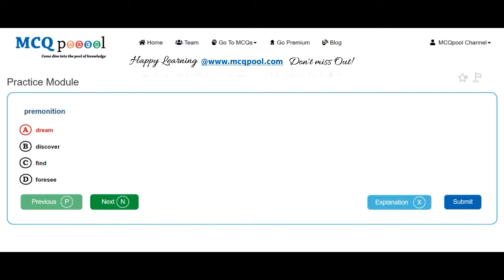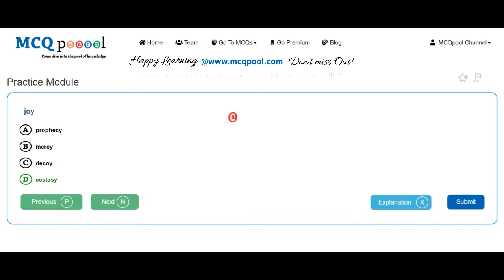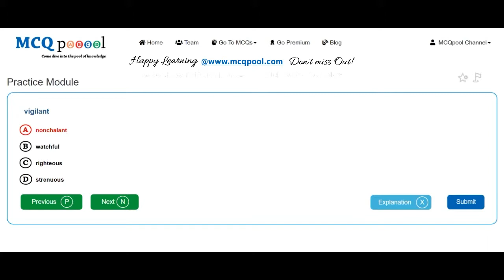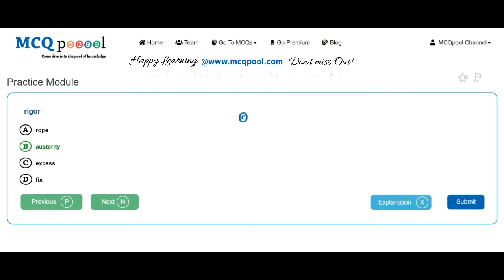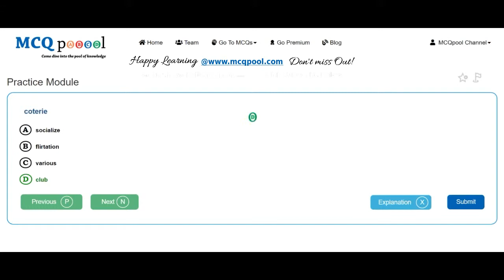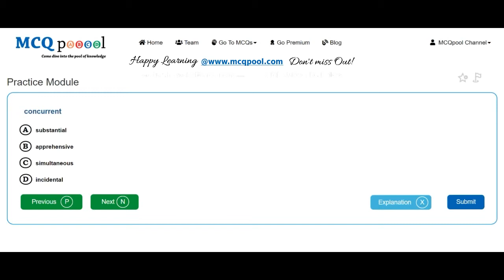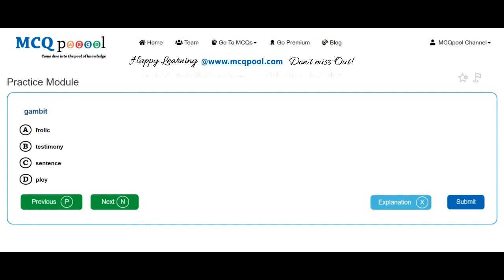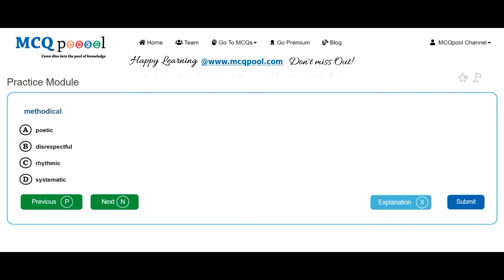Quiz/MCQs on English- Synonyms -MCQ Quick Revision Series Free MCQs @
For more details on how to do so, please visit:
Multiple Choice Questions MCQs on English- Synonyms for # A level/ +2/Plus 2/ Intermediate/ PreMed Entrance